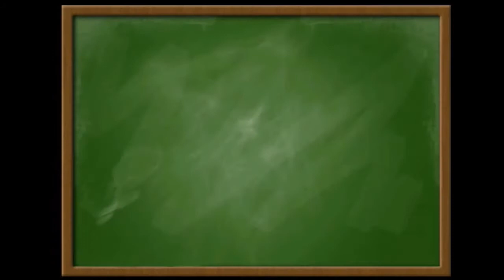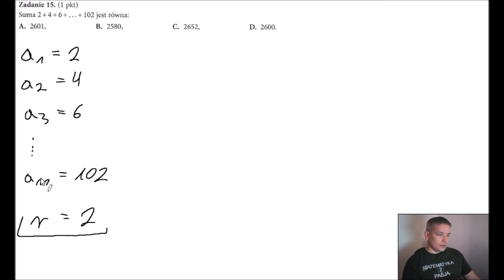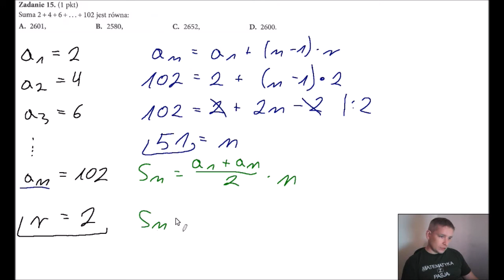Teraz matura poziom podstawowy 3 zestaw zadanie 15